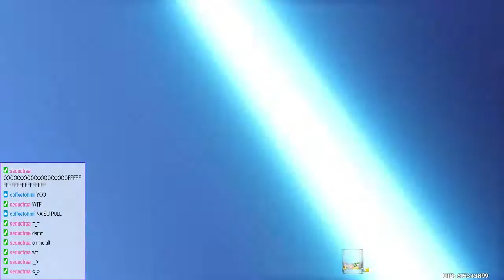Genshin Impact: SINGLE PULLS ONLY GANG Pt. 2 (Pulling Keqing/Hu Tao w/ F2P Gems)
deadass thought this was still scheduled so if you already saw this please ignore cuz this is just a rescheduled video lmao
up next is something not this

Timestamps:
Pull 1 from Lantern Rite 3/5
Pull 2 from Lantern Rite 5/5

Equipment:
On-Screen Recorder: GeForce Experience (Shadowplay?)

Everything else in regards to me and this channel (alongside my attitude towards it) can be found in my "About" section.